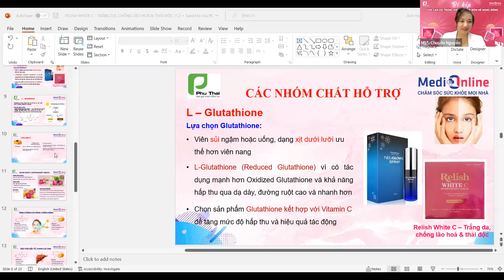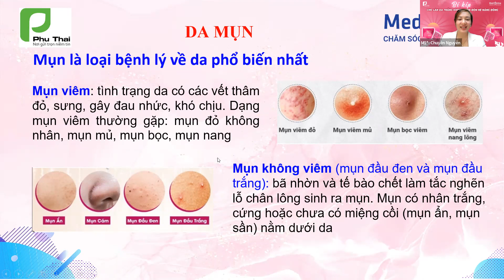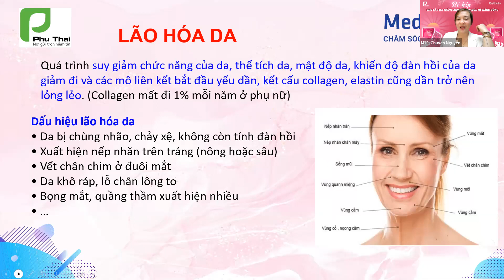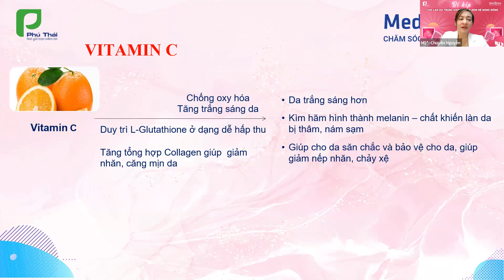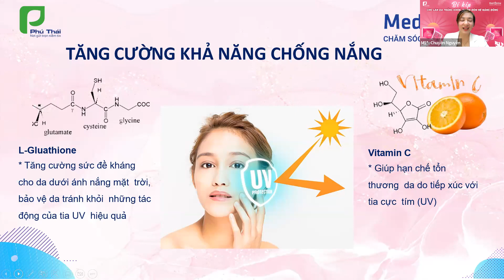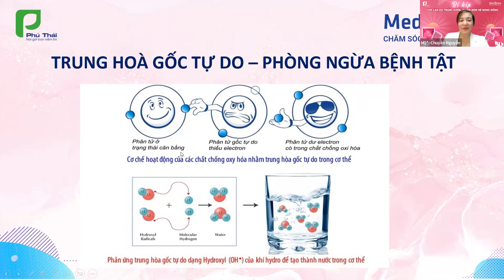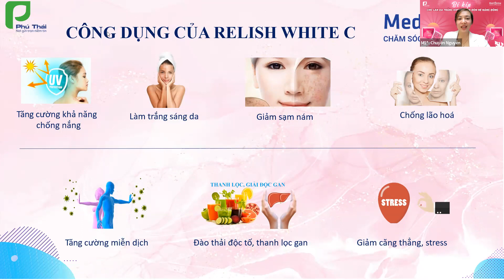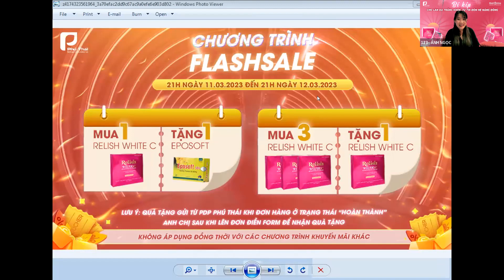Bí Kíp Cho Làn Da Trắng Khỏe, TựTin Đón Hè Năng Động